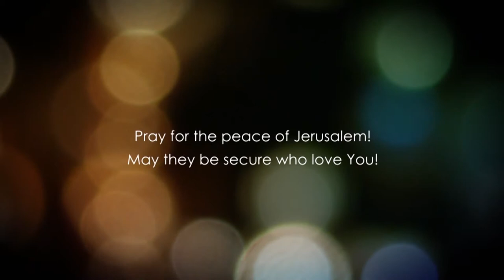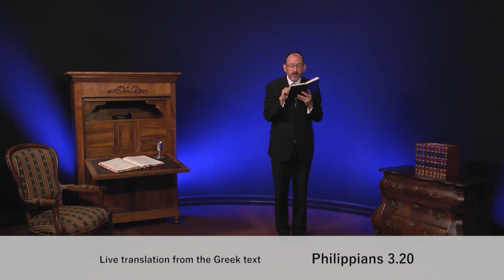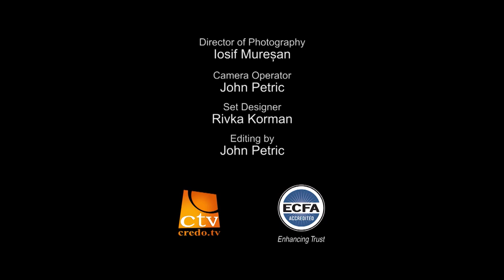До Филип'ян, розділ 3.3 частина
Чи хочете ви зростати духовно? Чи хочете ви бути зрілими віруючими? Жити життям, робити справи, якими Бог хоче, щоб ви займались? Сприймати те, заради чого Бог досяг вас, коли врятував вас. На жаль, на сьогоднішній день дуже мало віруючих, які так живуть. Нам необхідно бути такими, як Павло.